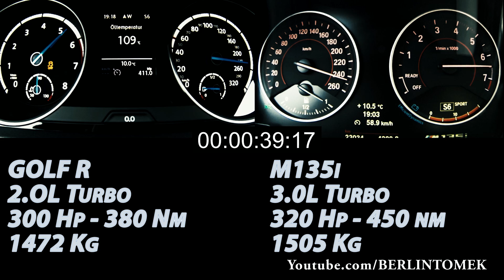BMW M135i vs VW GOLF 7 R Acceleration 0-200 Onboard Sound Comparision Test Drive Autobahn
BMW M135i vs VW GOLF 7 R Acceleration